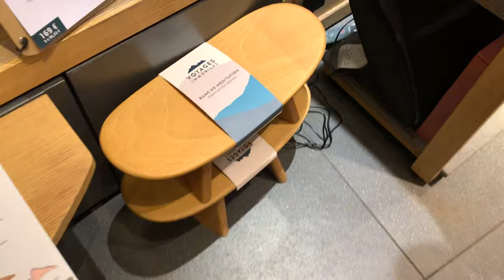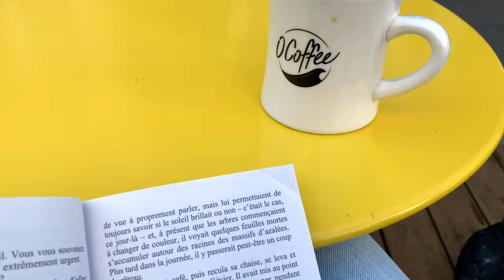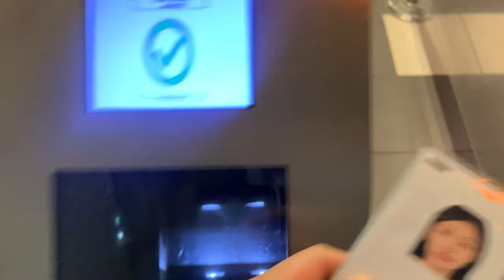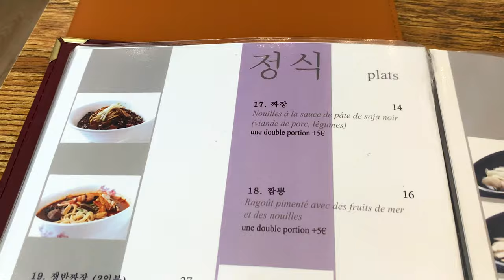Paris Vlog | Join Me On Random Food Adventures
Finally the end of the week I am so excited to do nothingggg
The last few weeks have been all over the place (for some reason)
and this vlog has got to be the most unorganised one yet but
I still hope you enjoy😊 !